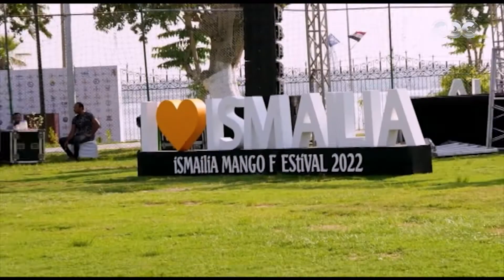"هي أصل مدينة الإسماعيلية".. جمال مش طبيعي ومناظر طبيعية رائعة في بحيرة التمساح بالإسماعيلية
بين شطين |   "هي أصل مدينة الإسماعيلية".. جمال مش طبيعي ومناظر طبيعية رائعة في بحيرة التمساح بالإسماعيلية

من مطروح لـ شلاتين.. هنغطي كل الساحل للبحر المتوسط والبحر الأحمر” ❤️
البرنامج ده هدفه في المقام الاول ان احنا نصور مصر بالطريقة اللي تليق بيها
برنامج بين شطين هياخدكم جولة عشان تشوفوا وتستمتعوا بجمال مصر
 تابعوا  حلقات برنامج بين شطين الخميس و الجمعة الساعة 12:30 ظهرًا على قناة سي بي سي
مع جلال ذكري شاتيلا